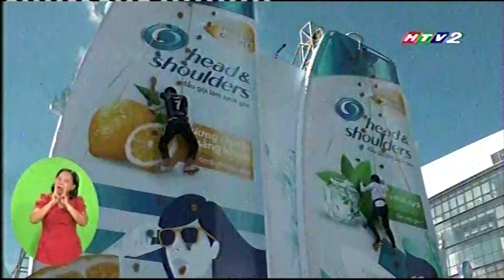Dac vu mua he HTV2